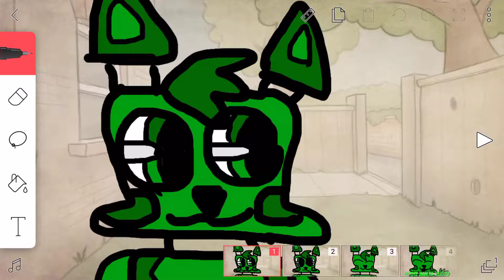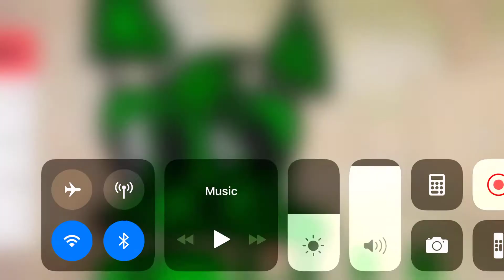Dekubit wants a chat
haveing fun

Dekubit is the new channel mascot my oc enjoy